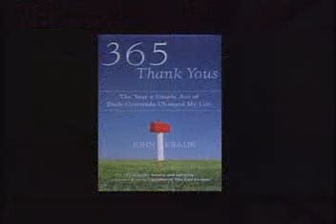John Kralik - 365 Thank Yous - Part 1